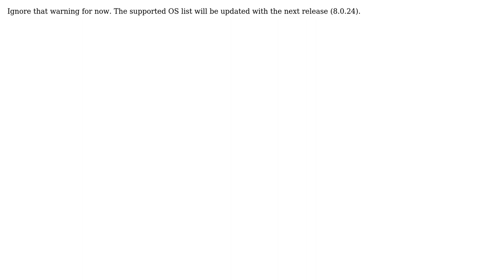Unsupported Operating System Pop Up while running MySQL Workbench in Ubuntu 20.10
With thanks & praise to God, and with thanks to the many people who have made this project possible! | Content (except music & images) licensed under CC BY-SA | Music | Images & others | With thanks to user Mike Lischke user Dipendra Pant and the Stack Exchange Network Trademarks are property of their respective owners. You are responsible for your own actions.